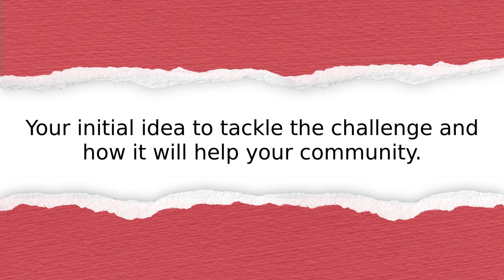Nantumbwe Swaibasibu’s innovation story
Listen to the innovation story from Uganda: Uganda Red Cross Society. Learn how they plan to help their community recover from the impacts of the pandemic.

Submitted by:
Nantumbwe Swaibasibu